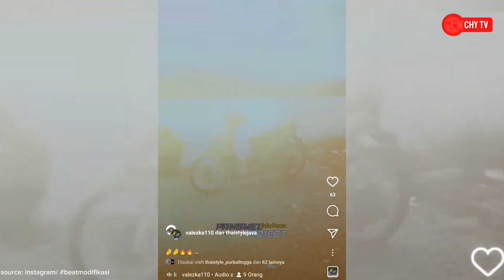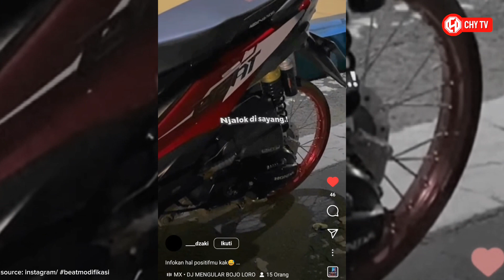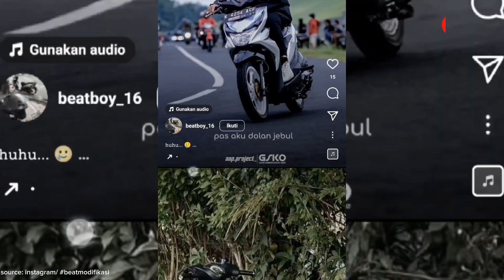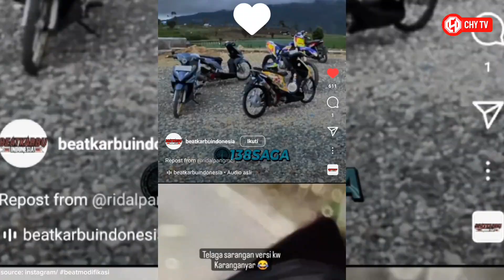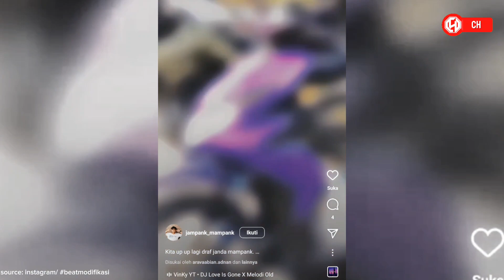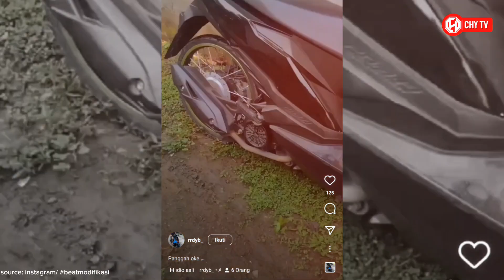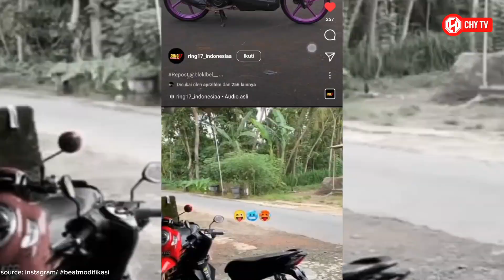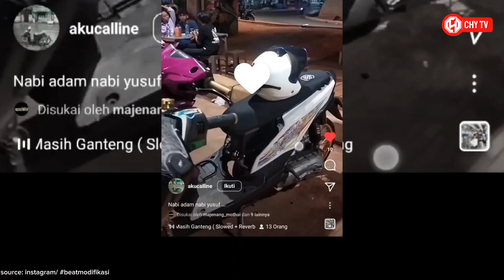KEREN‼️CINEMATIC MODIFIKASI HONDA BEAT RING 17 || BEAT ESP || NEW BEAT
Nah itulah tadi kumpulan dari foto modifikasi motor Honda New Beat Indonesia terbaru terbaik untuk sobat pecinta modif barangkali bisa menginsipirasi teman-teman dalam membangun motor. atau setidaknya untuk hiburan, yah anggep cuci mata liat yang bening bening.

Alat Edit: Hape Samsung M30s
Aplikasi edit: Kinemaster, PicsArt dan PixelLab
Segmen:
00:00 INTRO
00:41 Elektronomia - Sky High pt II [NCS Release]
04:40 Elektronomia - Sky High pt II [NCS Release]
08:45 Besomorph & Coopex ft Riell - Redemption [NCS Release]